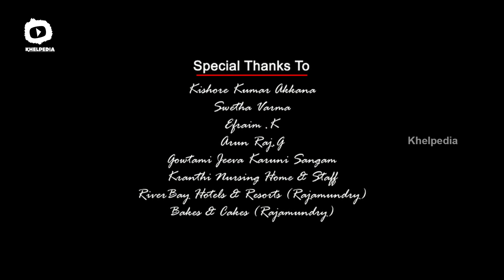The Last Letter | Latest Telugu Short Film | Latest 2016 Telugu Short Films | Khelpedia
The Last Letter Latest Telugu Short Film by SP Naidu.

The Last Letter short film ft. Veera Jetty, Sridevi and directed by SP Naidu.

Khelpedia is the final destination for all latest Telugu short films from different genres like Love, Suspense - Thriller, comedy and Horror.